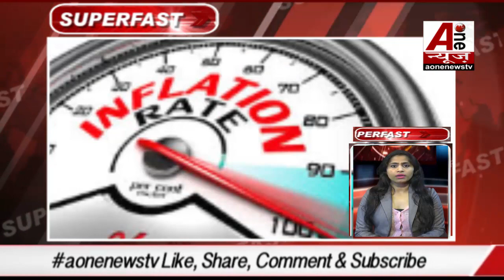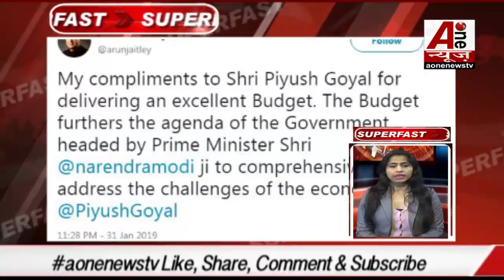अंतरिम बजट 2019 - किसानों को हर साल मिलेंगे 6 हज़ार रुपये, मोदी सरकार का एलान